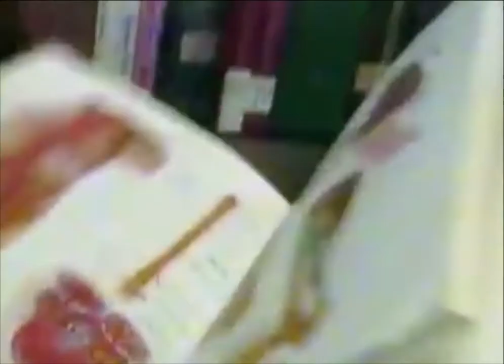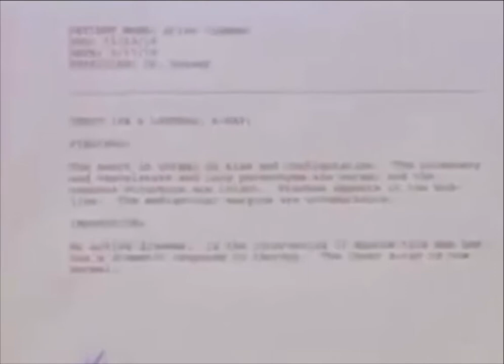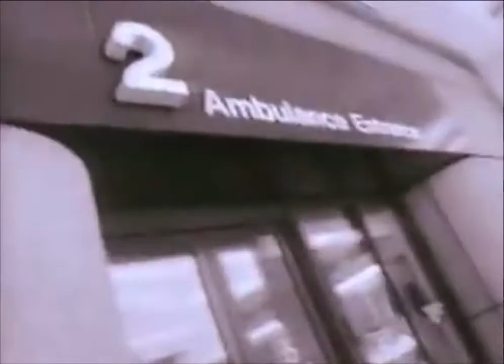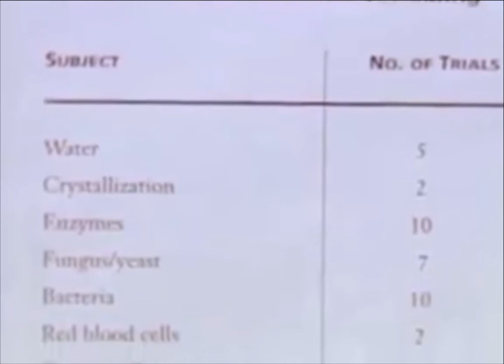Doctor Learns (True Story) The Miracle of Prayer Answered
(True Story) Doctor Learns Miracle of Prayer Answered

Larry Dossey M.D. learns about a patient who got well by just have prayer